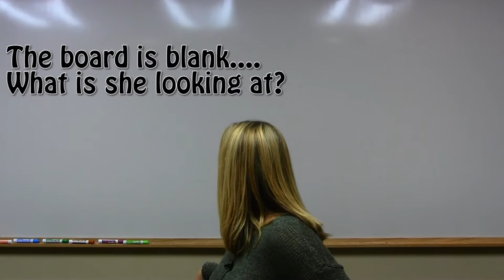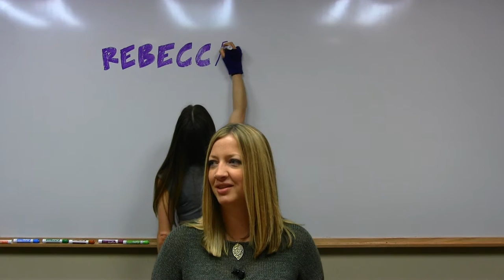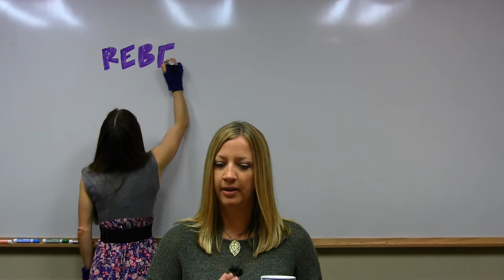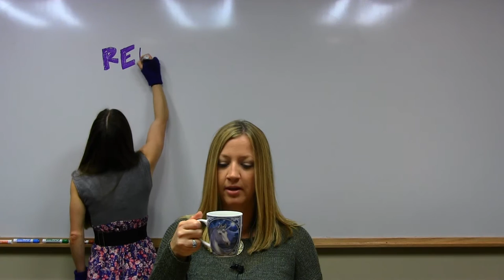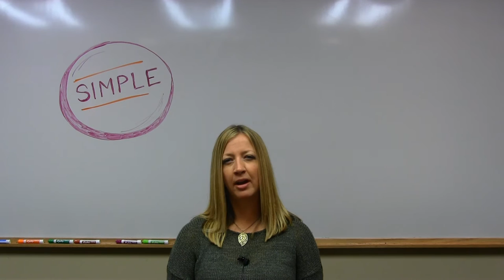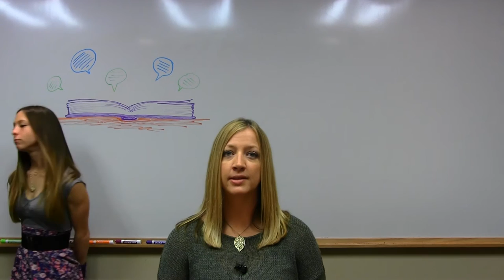Event365 - Episode 5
A wise man once said, "Life moves pretty fast," etc. Well, same goes for the web. The latest episode of Event365 is geared toward helping event organizers and venues create websites that get people to stop and look around for a while!